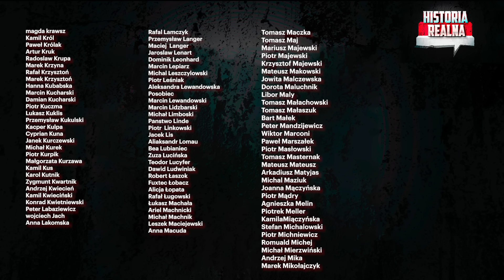Czy Ukraina wytrzyma? Rosjanie zniszczyli Patrioty i HIMARS-a! - płk Piotr Lewandowski i Zychowicz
Prezydent Macron ostrzega, że Rosjanie niedługo mogą przełamać front. Siły Putina pomaszerują na Odessę i Kijów, a opór Ukrainy się załamie. Czy sytuacja jest rzeczywiście tak tragiczna? Czy Rosjanie mają siły zdolne do tak wielkiej ofensywy? Czy ukraińska armia naprawdę jest na skraju załamania? Pytania te zadałem płk. Lewandowskiemu. Rozmawialiśmy o ostatnich wydarzeniach na froncie: zniszczeniu HIMARS-a i dwóch wyrzutni Patriot przez Rosjan. Zestrzeleniu kilkunastu samolotów rosyjskich (Su-34 i Su-35) i uszkodzeniu kilku okrętów przez stronę ukraińską. Jak potoczy się dalej ta wojna? Zapraszam do oglądania.

Nowym Partnerem naszego kanału jest Catering Pomelo - dieta pudełkowa z szerokim wyborem menu. Specjalnie dla widzów Historii Realnej zniżka na hasło: historiarealna

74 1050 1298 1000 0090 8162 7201